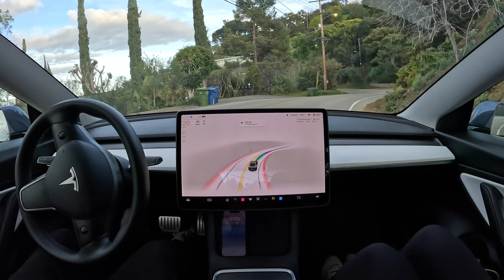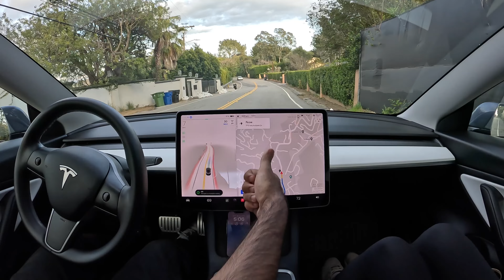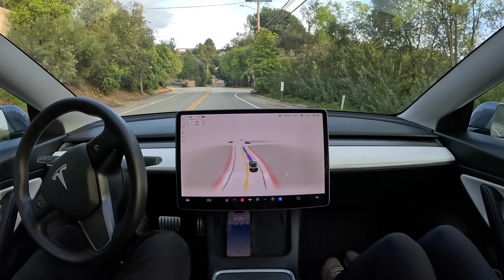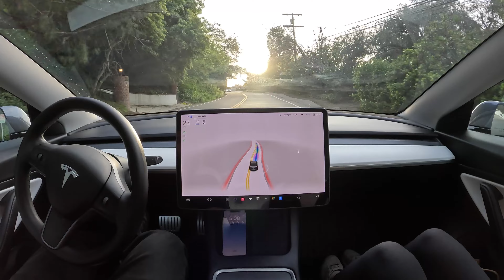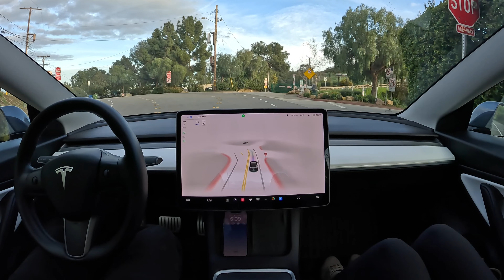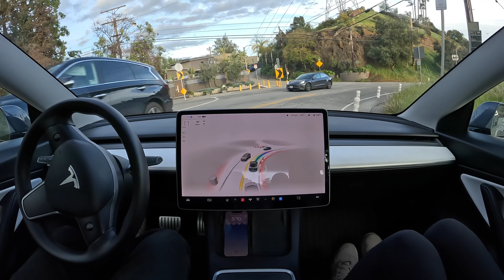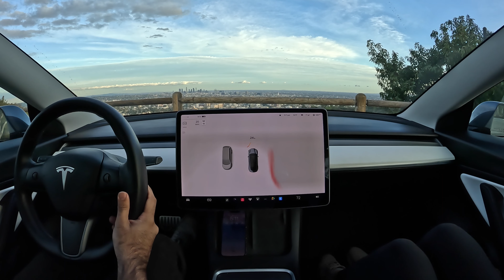Raw 1x: Mulholland Drive on Tesla Full Self-Driving Beta 10.69.25.2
Tesla Full Self-Driving Beta 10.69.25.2 drives Mulholland Drive in Los Angeles, California